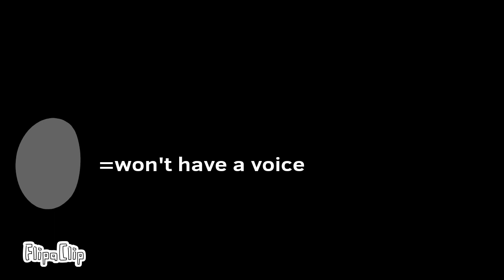Number lore season 1 all designs (1-50...)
VAs

0-no voice
1 to 6-me
7-@antonypedrodacunha2798
8-my cousin no yt
9-google voice (will be changed soon)
10- @blue_sevenOG and my cousin no yt
11-@ChazOnYT8
12 to 13-not taken
14-@KennyandP
15-voice modificator
16 to 23-not taken
24-voice modificator or text to robot
25-not taken
26-@BraydenSProd
27 to 49-not taken
50-me

51-100 coming soon (like never)